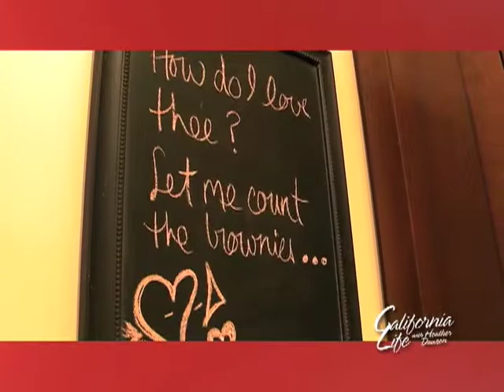California Life HD | Lesley Stowe with Great Flower Ideas for Mother's Day